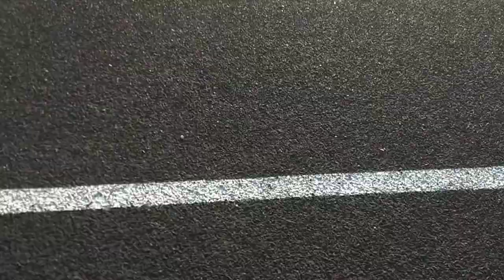Cardinal Ritter Band @ Monroe Central